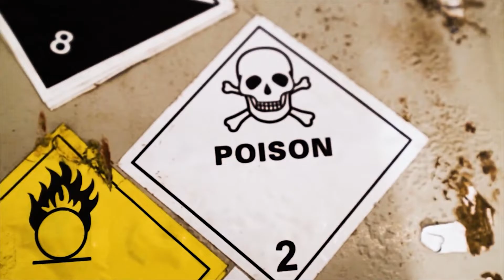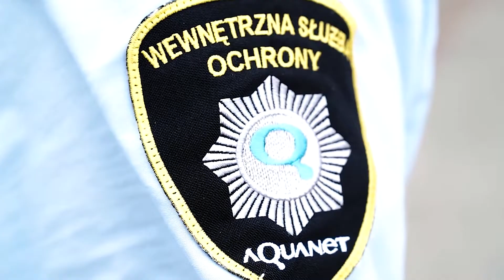Nieetatowa Drużyna Ratownictwa Chemicznego Aquanet (wersja z audiodeskrypcją)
W trosce o bezpieczeństwo w Aquanet działa profesjonalnie przeszkolona Nieetatowa Drużyna Ratownictwa Chemicznego, składająca się z pracowników różnych działów. Regularnie przechodzi ona szkolenia oraz ćwiczenia praktyczne, również pod okiem kadry szkolącej ze Szkoły Aspirantów Państwowej Straży Pożarnej.